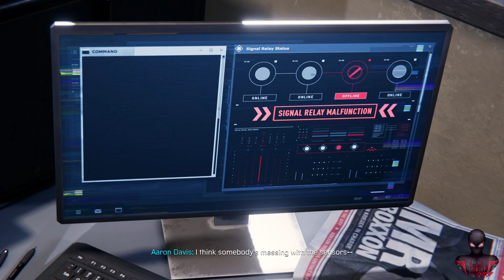Miles Morales Uncle finds out he is Spider-Man - Miles Morales PS5 (2020)